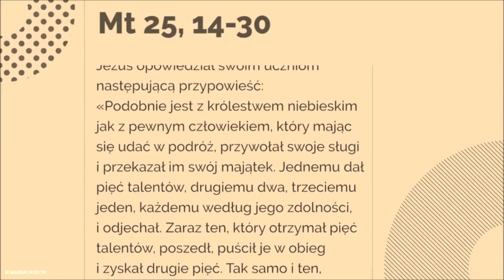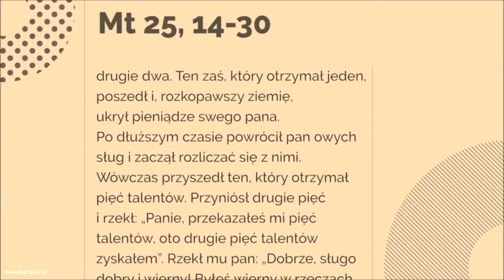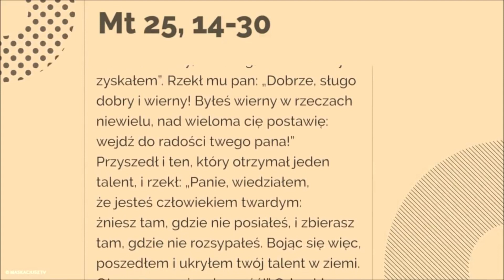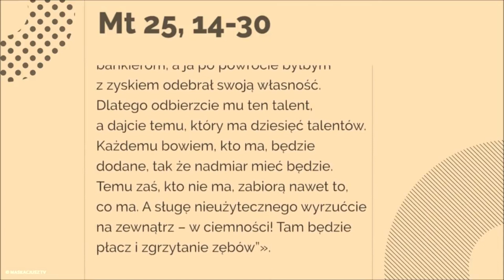Odbierzcie mu ten talent, a dajcie temu, który ma dziesięć talentów (Mt 25, 14-30)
Jezus opowiedział swoim uczniom następującą przypowieść:
«Podobnie jest z królestwem niebieskim jak z pewnym człowiekiem, który mając się udać w podróż, przywołał swoje sługi i przekazał im swój majątek. Jednemu dał pięć talentów, drugiemu dwa, trzeciemu jeden, każdemu według jego zdolności, i odjechał. Zaraz ten, który otrzymał pięć talentów, poszedł, puścił je w obieg i zyskał drugie pięć. Tak samo i ten, który dwa otrzymał; on również zyskał drugie dwa. Ten zaś, który otrzymał jeden, poszedł i, rozkopawszy ziemię, ukrył pieniądze swego pana.
Po dłuższym czasie powrócił pan owych sług i zaczął rozliczać się z nimi.
Wówczas przyszedł ten, który otrzymał pięć talentów. Przyniósł drugie pięć i rzekł: „Panie, przekazałeś mi pięć talentów, oto drugie pięć talentów zyskałem”. Rzekł mu pan: „Dobrze, sługo dobry i wierny! Byłeś wierny w rzeczach niewielu, nad wieloma cię postawię: wejdź do radości twego pana!”
Przyszedł również i ten, który otrzymał dwa talenty, mówiąc: „Panie, przekazałeś mi dwa talenty, oto drugie dwa talenty zyskałem”. Rzekł mu pan: „Dobrze, sługo dobry i wierny! Byłeś wierny w rzeczach niewielu, nad wieloma cię postawię: wejdź do radości twego pana!”
Przyszedł i ten, który otrzymał jeden talent, i rzekł: „Panie, wiedziałem, że jesteś człowiekiem twardym: żniesz tam, gdzie nie posiałeś, i zbierasz tam, gdzie nie rozsypałeś. Bojąc się więc, poszedłem i ukryłem twój talent w ziemi. Oto masz swoją własność!” Odrzekł mu pan jego: „Sługo zły i gnuśny! Wiedziałeś, że żnę tam, gdzie nie posiałem, i zbieram tam, gdzie nie rozsypałem. Powinieneś więc był oddać moje pieniądze bankierom, a ja po powrocie byłbym z zyskiem odebrał swoją własność. Dlatego odbierzcie mu ten talent, a dajcie temu, który ma dziesięć talentów. Każdemu bowiem, kto ma, będzie dodane, tak że nadmiar mieć będzie. Temu zaś, kto nie ma, zabiorą nawet to, co ma. A sługę nieużytecznego wyrzućcie na zewnątrz – w ciemności! Tam będzie płacz i zgrzytanie zębów”».